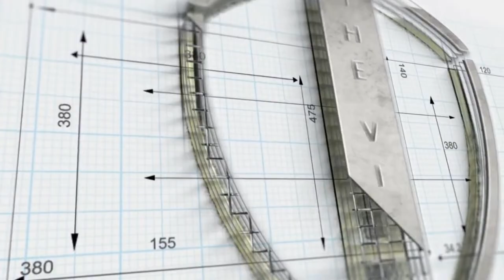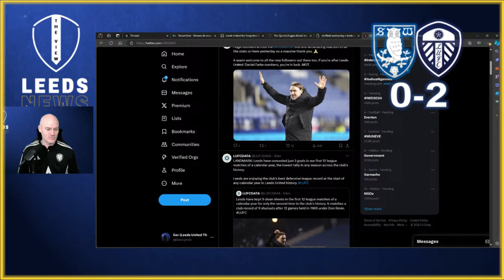The Match Review: Sheffield Wednesday 0-2 Leeds United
Review of Leeds win against Sheffield Wednesday.